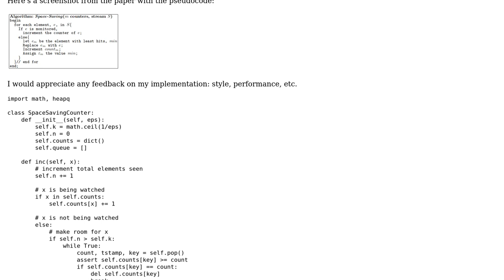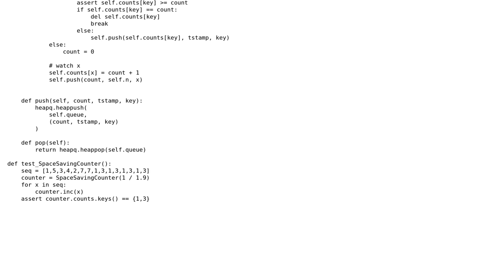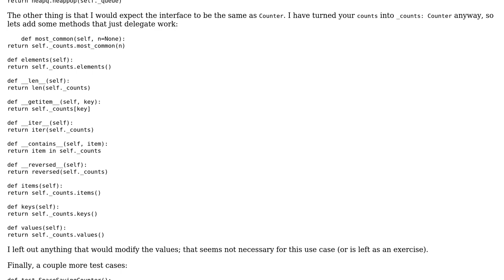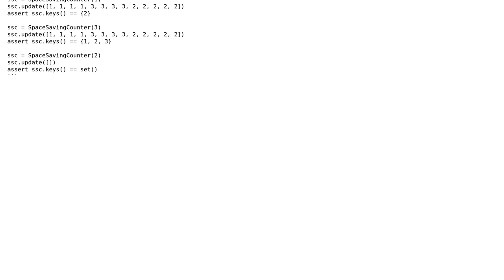Code Review: SpaceSaving frequent item counter in Python (2 Solutions!!)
Code Review: SpaceSaving frequent item counter in Python

With thanks & praise to God, and with thanks to the many people who have made this project possible! | Content (except music & images) licensed under CC BY-SA | Music | Images & others | With thanks to user phipsgabler user Isaac Keslassy user Elliot Gorokhovsky and the Stack Exchange Network Trademarks are property of their respective owners. You are responsible for your own actions.